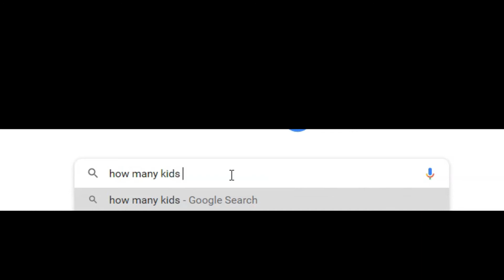Elon musk on overpopulation and tells population will be collapsed by AI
well overpopulation can be threatening
but elon had 7 kids and still talks about overpopulation xD.
This was just little meme.